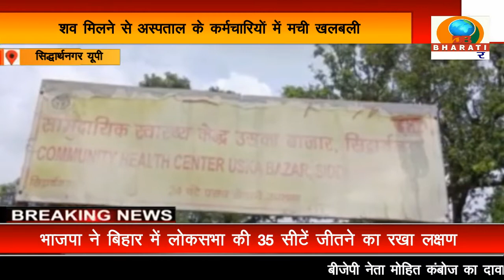सिद्धार्थनगर: सामुदायिक स्वास्थ्य केंद्र में संदिग्ध अवस्था में एक नवजात शिशु बच्ची का मिला शव